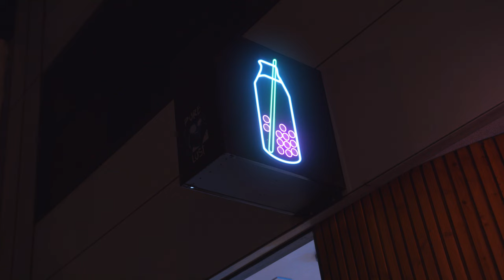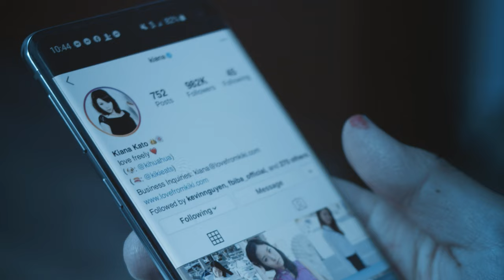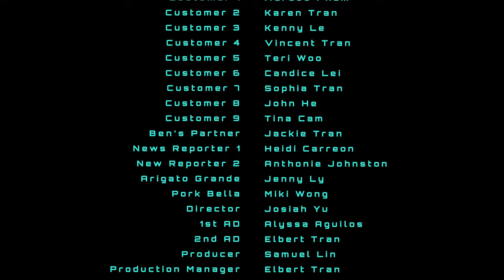F.B.I.B.A - Short Sci-Fi/Action Film | Do Yu Productions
In a world run by social media, a disgruntled agent is tasked with arresting a high-profile influencer.

Starring:
Leon Sheen
Yuwi Kim
Gary Gao
Gino Villanueva
Josh Bendanillo
Alyssa Aguilos
JR Sungvornyothin
Danny Yang
Ct Ledesma
Vanessa Rhowen Nguyen

Guest Appearances:
Jenny Le
Miki Wong

Boba Shop Patrons:
Kenny Le
Candice Lei
Marcus Pham
Teri Woo
Sophia Tran
Karen Tran
John He
Vincent Tran

Special thanks to Milk + T for the location!

Written and Directed by: Josiah Yu
Produced by: Samuel King Yen Lin
1st AD: Alyssa Aguilos
Production Manager: Elbert Tran

Cinematography by: Anthony Chang
Assistant Camera: David Gibson, Vivian Tse, Wellington Lin
BTS Videography: Vincent Tran, Young Woong

Gaffer: Mario Garcia
Key Grip: Cory Wong
Grip: Tommy One

Production Designer: Miki Wong
Key PA: Heidi Carreon
PA: Amanda Chang
PA: Ian Campos

Edited by: Siyu Xie
Assistant Editors: Vivian Tse, Josiah Yu and James Newhouse
Sound Design by: Beny Pirzadeh, Clayton Pangelinan, Paul Kirz Jr.
Trailer Soundtrack: Beny Pirzadeh
Original Film Soundtrack: Andrea Ricotti
VFX by: Siyu Xie, Beny Pirzadeh, Josiah Yu

More about FBIBA:
From the very start of this production we all knew it wouldn't be easy.  It originally started out as a simple idea for an action scene, but being the world builder that I am, I couldn't sit still and leave it at that. I began developing the world and story more, adding in layers of social commentary and realism.  I spent about 2-3 months in pre-production writing the script, story boarding, and creating digital assets for the film as well as pre-visualizing the fight choreo.  Though we had a few hiccups in terms of production scheduling and also making certain shots work, we had a ton of fun on set. It was amazing to see everyone coming together to make this story and world come to life. Finally after over 2 years of editing and tweaking, we’re able to deliver this film to you, the audience. We're hoping you enjoy this project as much as we did making it!  Hopefully with your support we can continue telling bigger and more expanded stories in the future!

- Josiah Yu (Writer & Director)